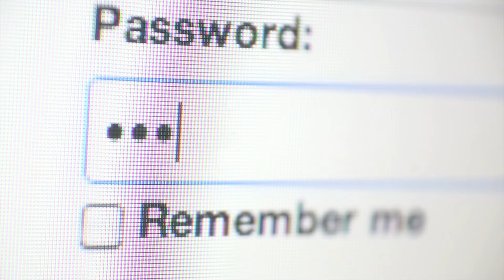Telecommunications Engineering Specialist Career Video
JOB TITLE: Telecommunications Engineering Specialists

OCCUPATION DESCRIPTION: Design or configure wired, wireless, and satellite communications systems for voice, video, and data services. Supervise installation, service, and maintenance.

RELATED JOB TITLES: Consultant, Network Technician, Principal Consultant, Registered Communications Distribution Designer (RCDD), Senior Consultant, Senior Telecommunications Consultant, Telecom Network Manager (Telecommunication Network Manager), Telecommunication Engineer, Telecommunication Systems Designer, Telecommunications Consultant

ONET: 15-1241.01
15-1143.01